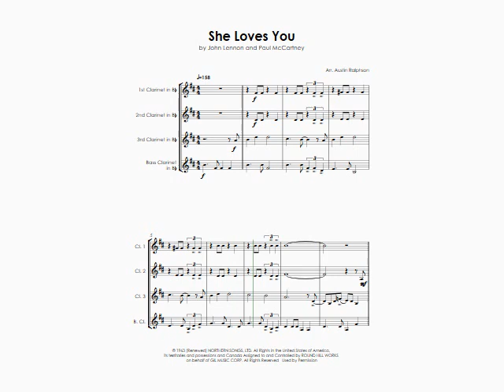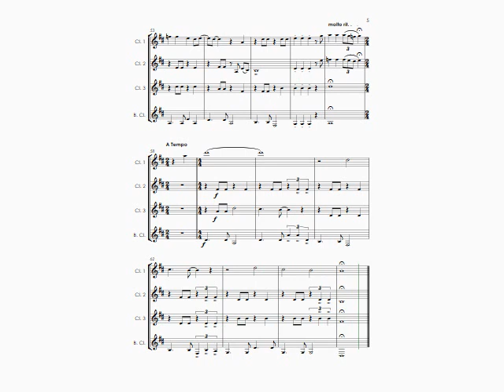She Loves You (The Beatles cover) - clarinet quartet